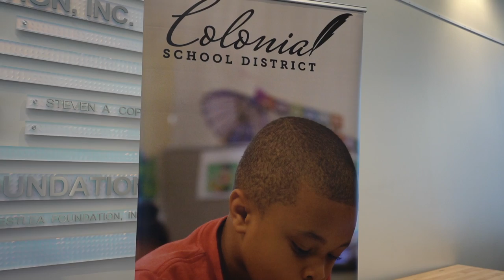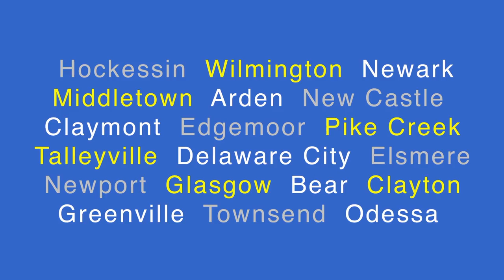Route 9 Library hosts Colonial School District Literacy & STEM Celebration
The Route 9 Library and Innovation Center hosted the Colonial School District Literacy & STEM Celebration on Thursday night, April 12, 2018. Students and their families had the chance to check out the library's resources for research, reading and STEM programs.